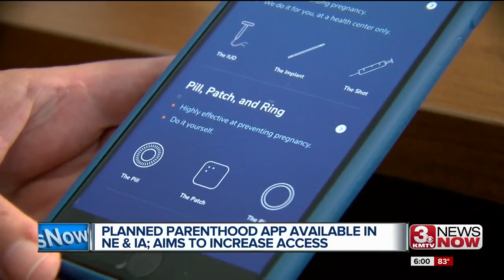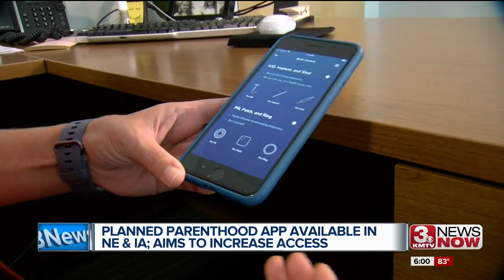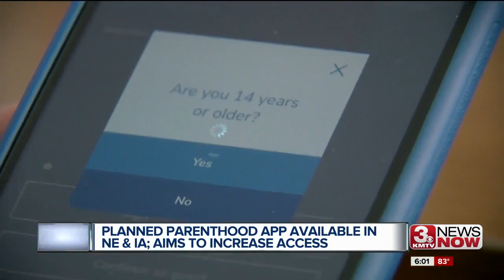Planned Parenthood rolls out new app that delivers birth control, provides UTI medications